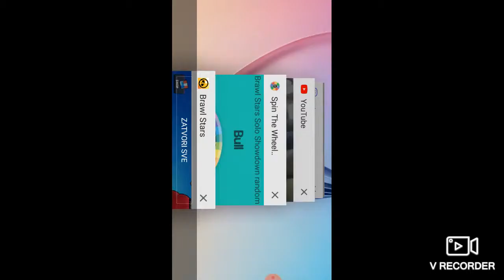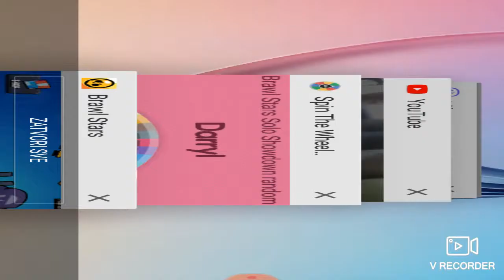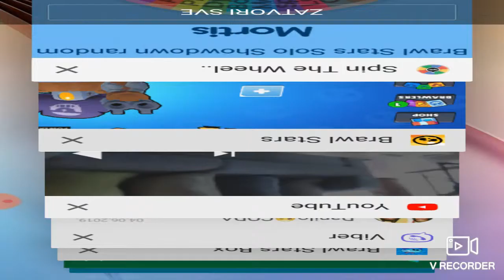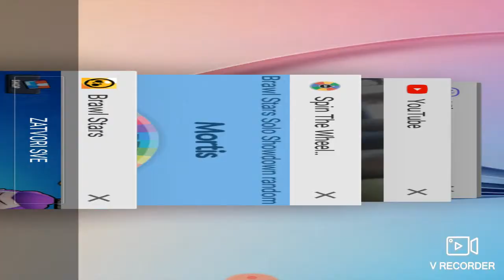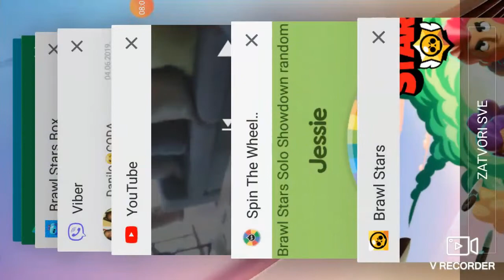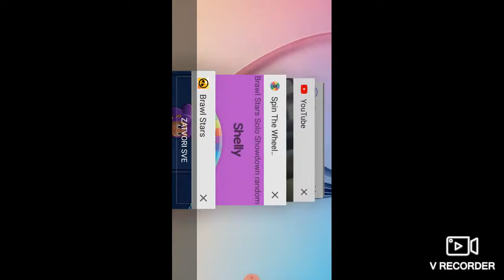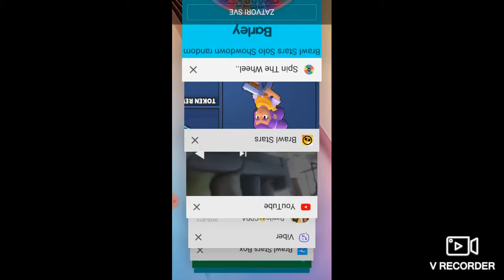Igramo brawl stars. Točak sreće mi bira brawlera